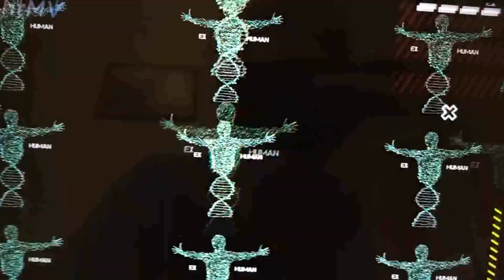Liz Parrish Modern Longevity Technologies and Trends